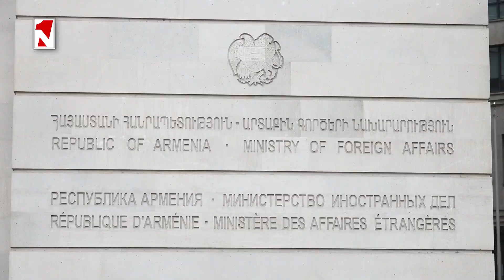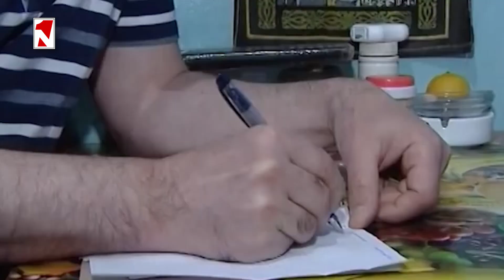Լուրերի երեկոյան թողարկում 18։00